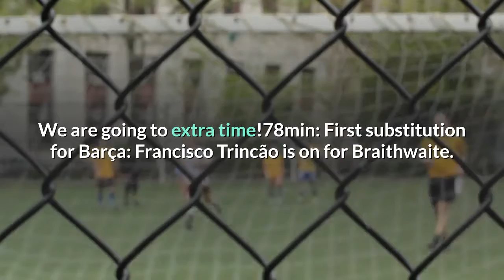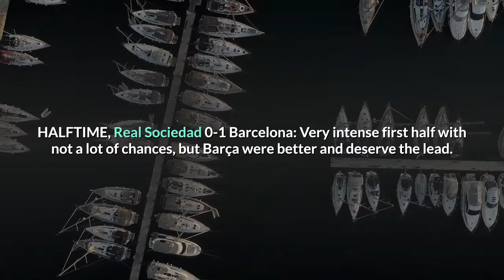Real Sociedad vs Barcelona TV & Streaming LIVE BLOG!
FINAL, Real Sociedad (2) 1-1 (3) Barcelona: WE ARE GOING TO THE FINAL!!! It came down to the final penalty, and Riqui Puig puts Barça through!!! PENALTIESBautista: MISS (Ter Stegen save)De Jong: MISS (Post)Oyarzabal: MISS (Ter Stegen save)Dembélé: GOALWillian José: MISS (Post)Pjanic: GOALMerino: GOALGriezmann: MISS (Over bar)Januzaj: GOALRiqui Puig: GOALBARCELONA WIN ON PENALTIES (3-2)FULL-TIME, Real Sociedad 1-1 Barcelona: Adnan Januzaj hit the post with a gorgeous free kick, but Barça survive extra time and we’re going to penalties! EXTRA TIME SECOND HALF KICKOFF! Real Sociedad 1-1 Barcelona: And we’re back underway! EXTRA TIME HALFTIME, Real Sociedad 1-1 Barcelona: La Real dominated the first period and Ter Stegen needed to make a huge save, and Barça seem exhausted. EXTRA TIME KICKOFF! Real Sociedad 1-1 Barcelona: And we’re underway in extra time!91min: Two changes before extra time from Ronald Koeman: Miralem Pjanic is on for Sergio Busquets, and Riqui Puig replaces Pedri. FULL-TIME, Real Sociedad 1-1 Barcelona: The second half was non-stop fun, but no more goals. We are going to extra time!78min: First substitution for Barça: Francisco Trincão is on for Braithwaite. GOAL, Real Sociedad 1-1 Barcelona (Oyarzabal 51’): Mikel Oyarzabal scores the penalty and the game is tied.50min: PENALTY CONFIRMED.48min: PENALTY TO REAL SOCIEDAD! Frenkie De Jong is called for a handball in the box. VAR is checking. SECOND HALF KICKOFF! Real Sociedad 0-1 Barcelona: And we’re back underway! Come on boys, let’s finish the job and reach the final! HALFTIME, Real Sociedad 0-1 Barcelona: Very intense first half with not a lot of chances, but Barça were better and deserve the lead. GOAL!!! Real Sociedad 0-1 Barcelona (De Jong 39’): BARÇA TAKE THE LEAD! Martin Braithwaite finds Antoine Griezmann inside the box, and the Frenchman crosses into the path of Frenkie De Jong who heads home the opener! KICKOFF! Real Sociedad 0-0 Barcelona: And we’re underway! Come on, boys! INJURY NEWS: Barcelona captain Lionel Messi is OUT of tonight’s semifinal because of injury, confirming earlier reports. LINEUPSBARCELONAStarting XI: Ter Stegen; Mingueza, Araujo, Lenglet, Alba; De Jong, Busquets, Pedri; Dembélé, Braithwaite, Griezmann (4-3-3)Bench: Neto (GK), Iñaki Peña (GK), Umtiti, Dest, Firpo, Pjanic, Ilaix, Puig, TrincãoREAL SOCIEDADStarting XI: Remiro; Gorosabel, Zubeldia, Le Normand, Monreal; Guridi, Guevara, Merino; Portu, Isak, Oyarzabal (4-3-3)Bench: Ayesa (GK), Zaldua, Muñoz, Sagnan, Zubimendi, Januzaj, Barrenetxea, Bautista, Willian J. WELCOME TO THE ESTADIO NUEVO ARCÁNGEL!!! The home of Córdoba is the site of the first semifinal of this year’s Spanish Super Cup between Real Sociedad and Barcelona, which promises to be a great battle between two of the country’s best teams looking for a spot in Sunday’s Final. This should be a very good one, and you’re welcome to join us to follow and comment all the action.